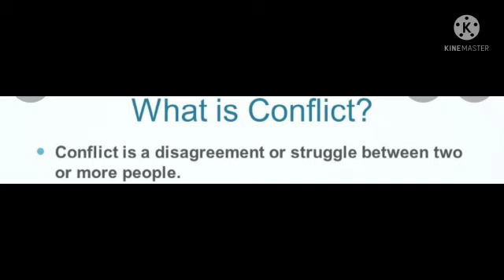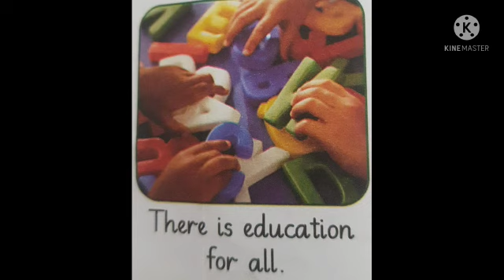Peace and Conflict| Their Consequences